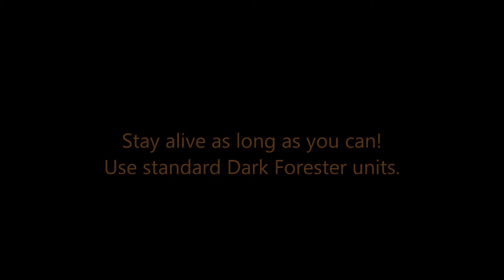Dark Forester: Fight of Atalon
Fight of Atalon upcoming content for Dark Forester nvidia shield version